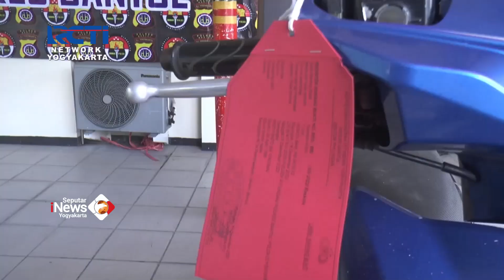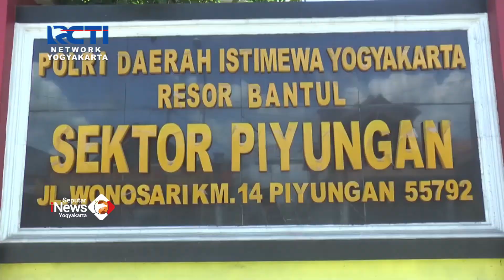PENJUAL SEPEDA MOTOR CURIAN VIA ONLINE DITANGKAP POLISI